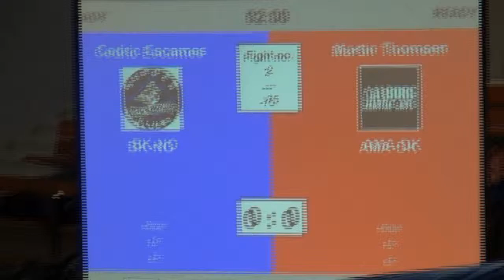2 Cedric Escames vs Martin Thomsen 75kg Nordic Open 2014